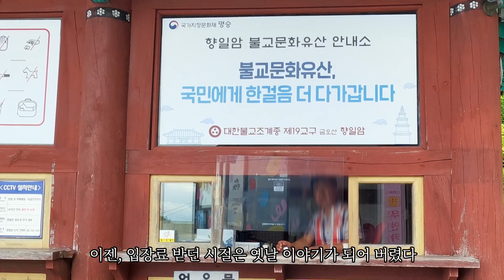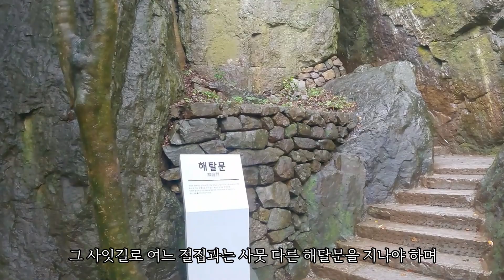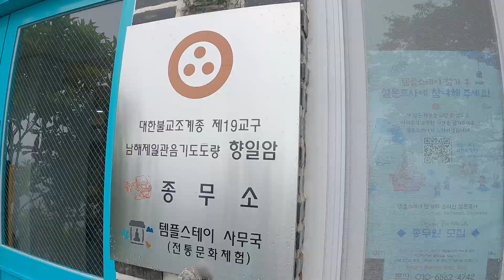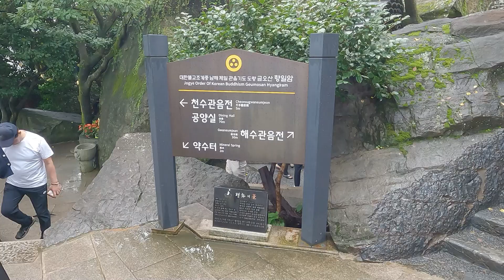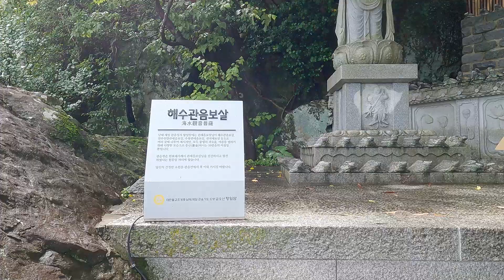여수 금오산 향일암 / 해수관음성지 / 7번의 몸을 낮추는 자만이 관음을 친견한다 / 거북이가 많은 이유